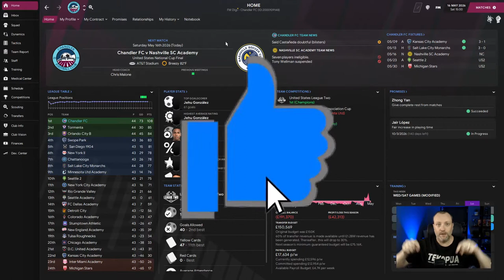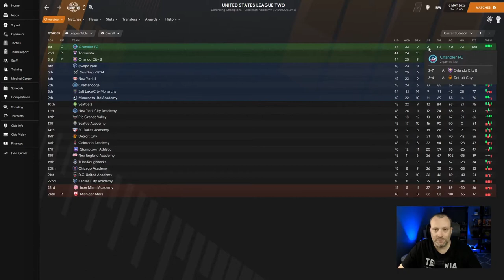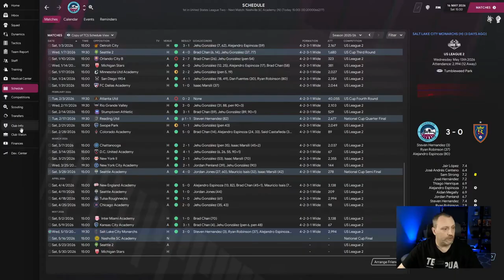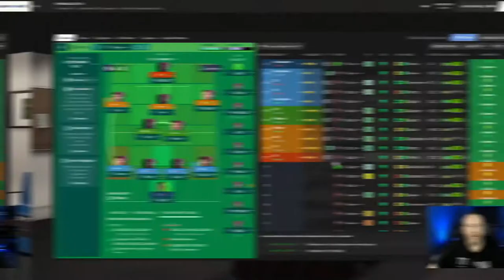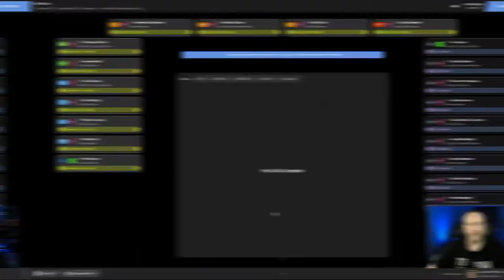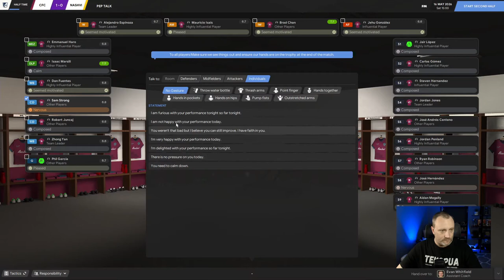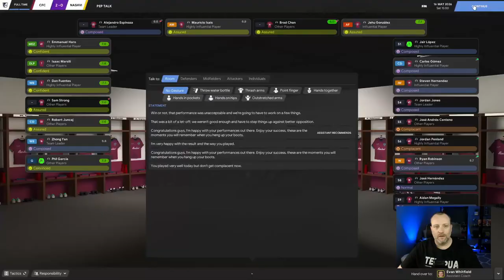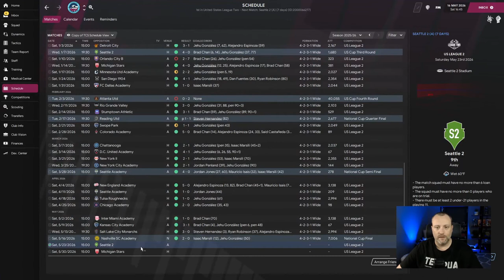FM21 - Chandler FC - Episode 34 - Another Cup Final?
We are back with another cup final and this time, against Nashville SC Academy. This is the last time we ever are in this competition so let's try to go out champions.

Welcome to Chandler FC. I have made this team that lives in my backyard in my USA Pro/Rel database. We start in the 9th tier of American Football and the goal is to work our way to the top.